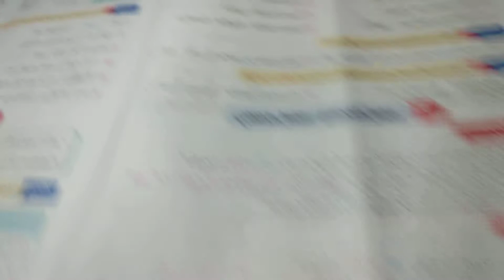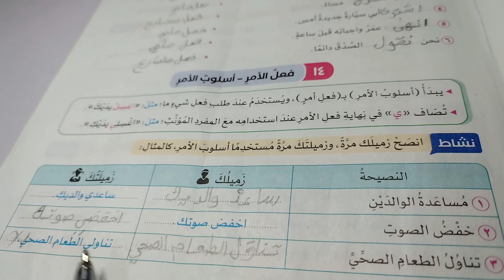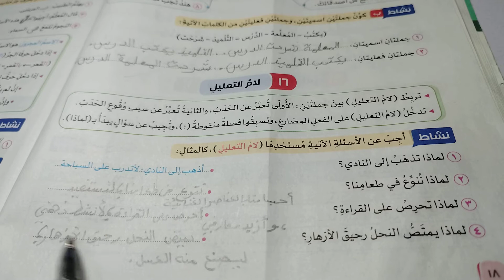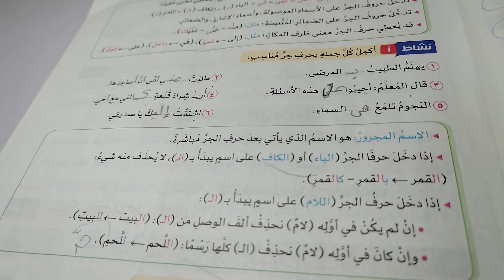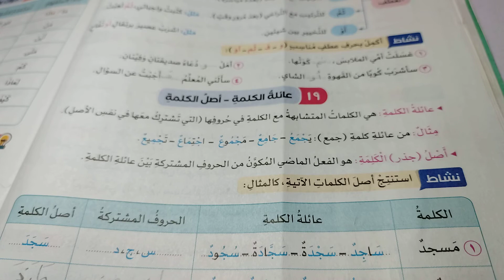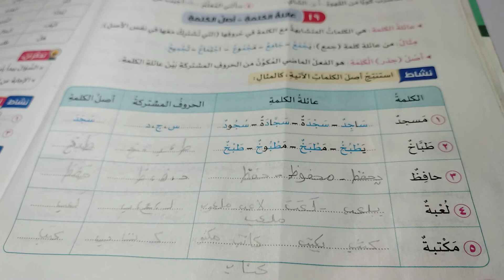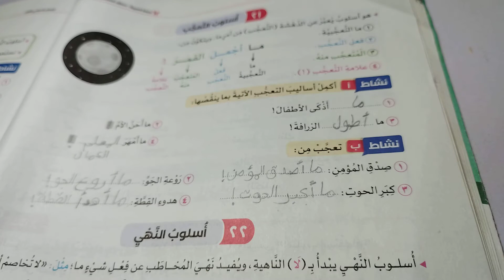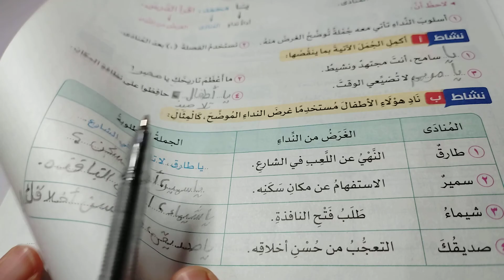نحو / الصف الخامس/كتاب سلاح التلميذ من صفحة 17 الي 23 / الفصل الدراسي الاول / المنهج الجديد 2023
نحو / الصف الخامس / ظرف الزمان والمكان / الفعل المضارع / الفعل الماضي وفعل الامر / أسلوب الامر / الجملة الاسمية / الجملة الفعلية / لام التعليل / حروف الجر / حروف العطف / عائلة الكلمة / اصل الكلمة / أدوات وأسلوب الاستفهام / أسلوب التعجب /أسلوب النهي / أسلوب النفي / أسلوب النداء
حل أسئلة : انا استطيع /لغة عربية /الصف الخامس/ الفصل الدراسي الاول /المنهج الجديد 2023/  كتاب سلاح التلميذ صفحات 51،50،49،48،47
التعبير الكتابي/ الموضوع الاول : كتابة السيرة الذاتية /لغة عربية/ الصف الخامس /الفصل الدراسي الاول المنهج الجديد 2023
نحو/الاسماء الموصوله / وحل تدريبات شاملة علي القاعدة شرح ممتاز /الصف الخامس  الابتدائي / الفصل الدراسي الاول  المنهج الجديد 2023
حصريا/ أول قواعدالنحو : الاسم والفعل والحرف/ الصف الخامس/ الفصل الدراسي الاول / المنهج الجديد 2023 شرح ممتاز
حصريا /الدرس الاول /قصة الاستماع :انا أستطيع /لغة عربية/ الصف الخامس /الفصل الدراسي الاول /المنهج الجديد2023